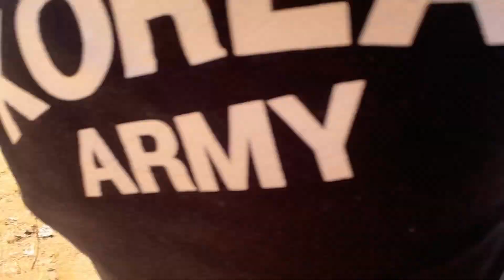Uttarakhand vlog | tiger point a gye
Agar video achha laga ho to
Love u all byyy